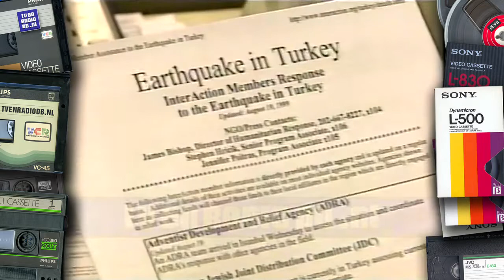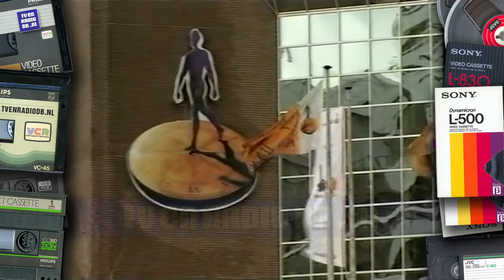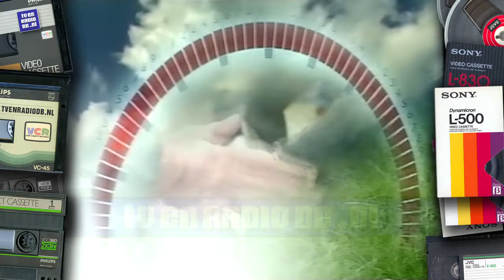TV: NOS Journaal (19990820) - 1300uur Journaal met Rik van de Westelaken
NOS 13:00uur Journaal met Rik van de Westelaken van 20 augustus 1999.  (Inclusief Agrarisch Journaal fragment).